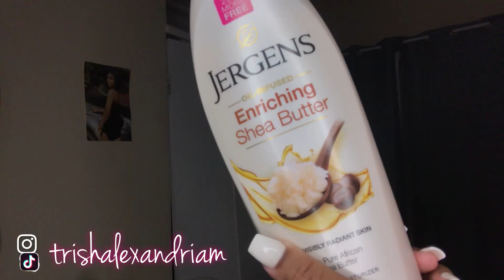My *realistic* Affordable Shower Routine | How to Smell Good on a Budget | Feminine Hygiene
Hi guys, todays video is a affordable
socials @trishalexandriam